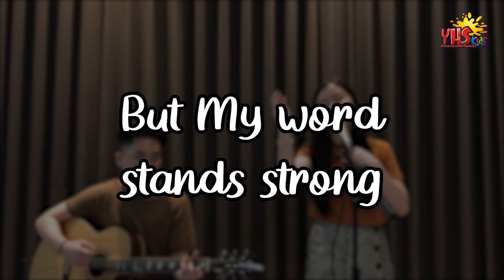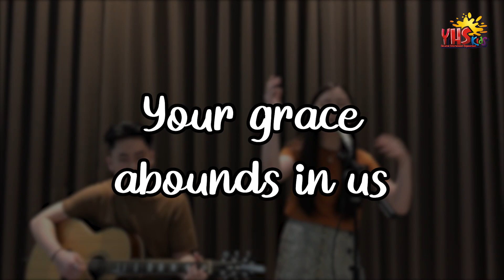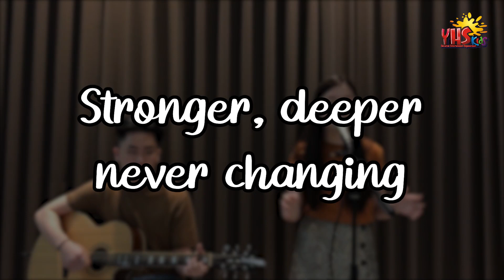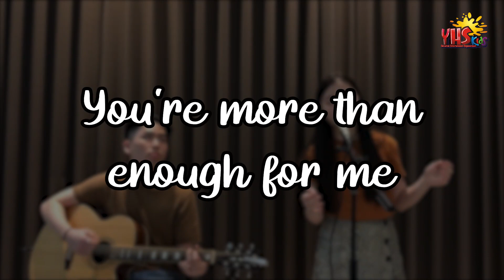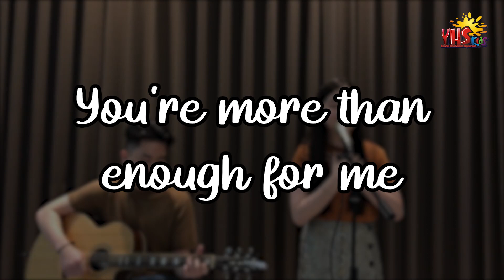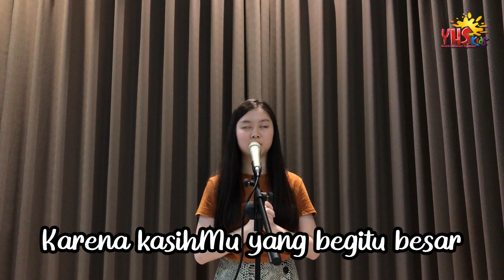Nyembah Yuk | Eps. 6